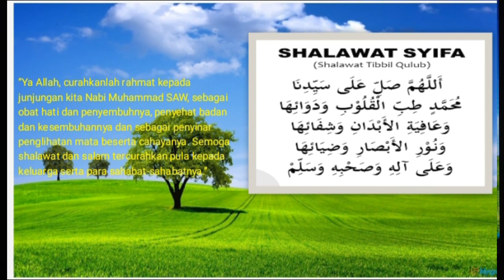sholawat tibbil qulub merdu lirik dan artinya